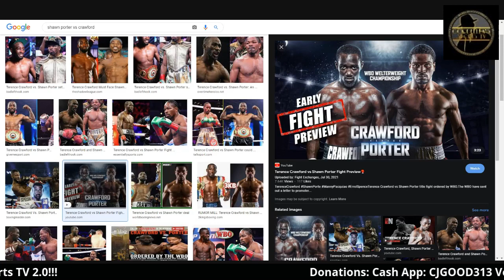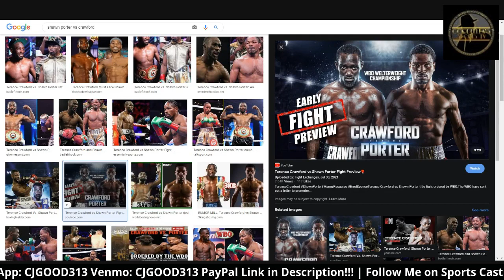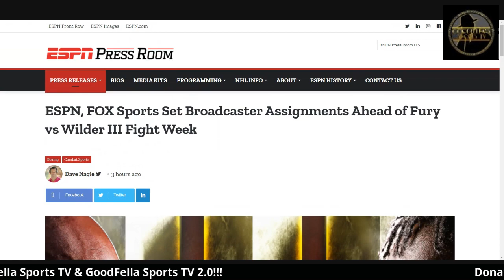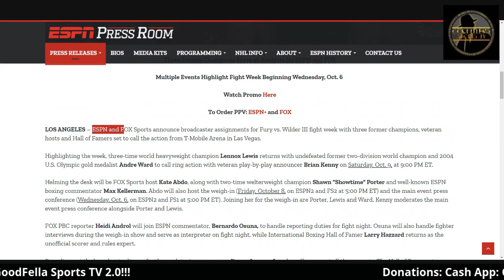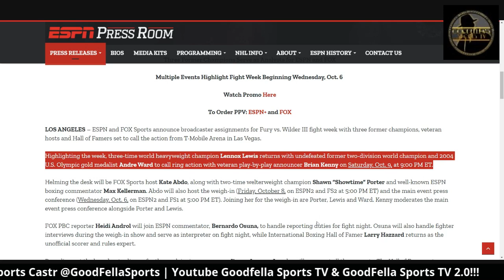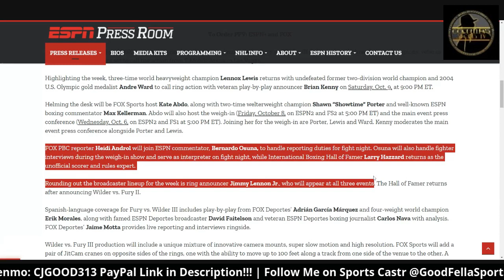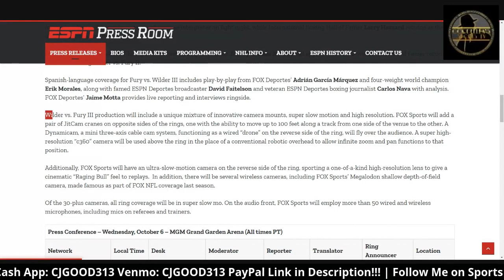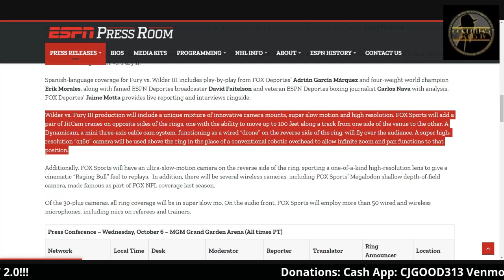Crawford vs Porter Opening Press Conference Update | Wilder vs Fury 3 Commentators Revealed!!!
CjGood313

CJGOOD313